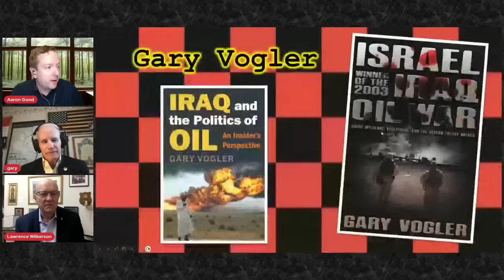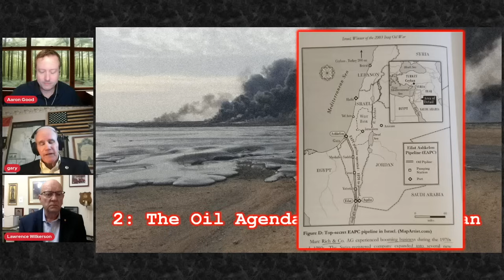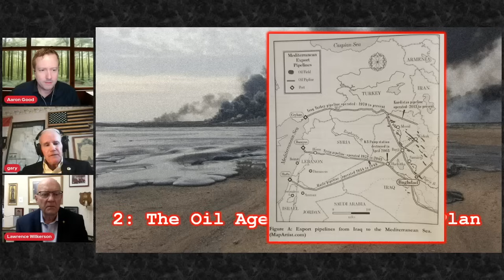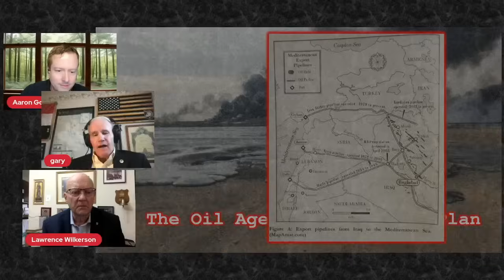[UNLOCKED] The Neocons' Iraq War - Larry Wilkerson, Gary Vogler (DCC52)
Gary Vogler and Lawrence Wilkerson join us to discuss the deep politics of the Iraq War, drawing from their respective insider perspectives.  Gary Vogler is the author of 'Israel, Winner of the 2003 Iraq Oil War: Undue Influence, Deceptions, and the Neocon Energy Agenda'  Lawrence Wilkerson wrote the foreword to the book. He is a retired US Army Colonel and former chief of staff to US Secretary of State Colin Powell.

Special thanks to:
* Dana Chavarria, production
* Casey Moore, graphics
* Michelle Boley, animated intro
* Mock Orange, music